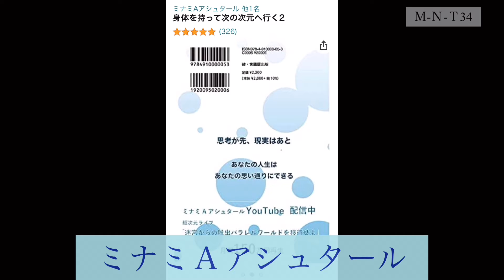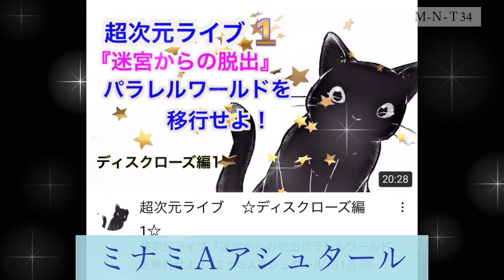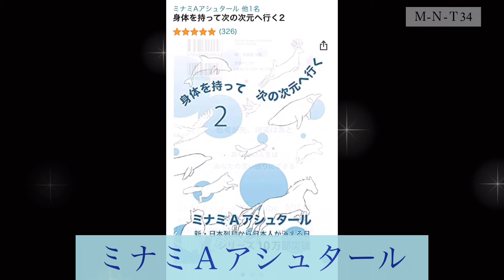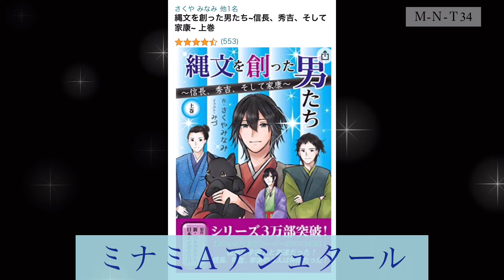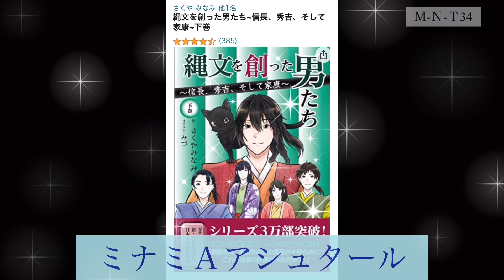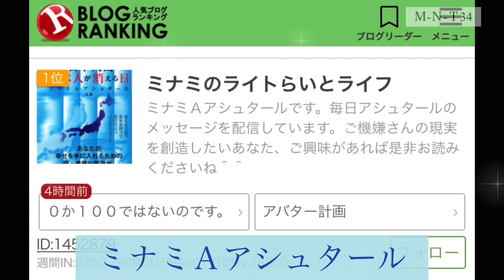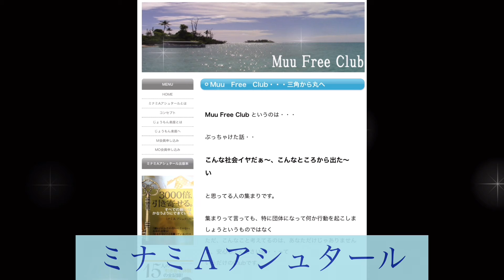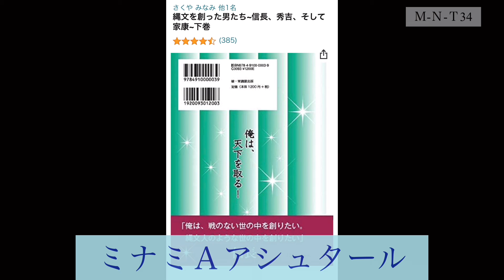【おやこで、よみきかせ】 おかあさんの おなかは たいこwww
お布団でのいちゃいちゃタイム ❤️

ミナミＡアシュタールさんのブログを、
お母さんと、私で、
。まる読みしてみました♪

ま、私カミカミなんですけど。www

🧡この動画の元記事🧡
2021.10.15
Amebaブログ
ミナミのライト らいと ライフ～light, right, life～
 レプティリアンはRhマイナス？

🥝よかったらAmebaブログにも遊びにきてね！🥝
宇宙人がボヤいたら（笑）

💙チーム　ミナミAアシュタール💙

◯FC2ブログ
破・常識　あつしの歴史ドラマ　ブログ！

◯「本」なら　　作家:さくやみなみ
新•日本列島から日本人が消える日　上•下

縄文を創った男たち〜信長、秀吉、そして家康〜　上•下

🌐神聖幾何学フラーレン🌐